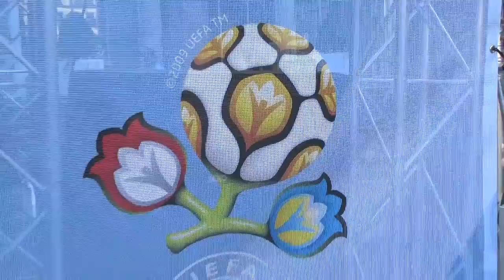EM 2012 Public Viewing Italien-Spanien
Auch am 3. Tag ist das Team von Sport-Live auf dem Dortmunder Friedensplatz mit Moderator Uwe Kisker im Einsatz bei dem Spiel Italien-Spanien.